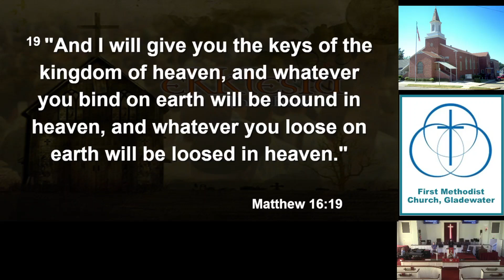09 22 2024 Traditional Service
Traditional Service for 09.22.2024